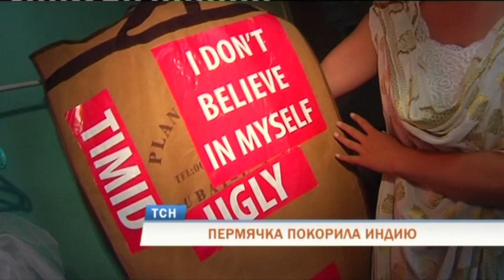Пермячка победила на индийском конкурсе красоты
Жюри индийского конкурса красоты отдало победу пермячке. Елена Колупаева стала обладательницей титула «Миссис Супермодель - 2019». Среди ее соперниц были девушки из разных уголков нашей планеты. Но высокая стройная блондинка со светлой кожей и голубыми глазами покорила не только членов жюри, но и зрителей.